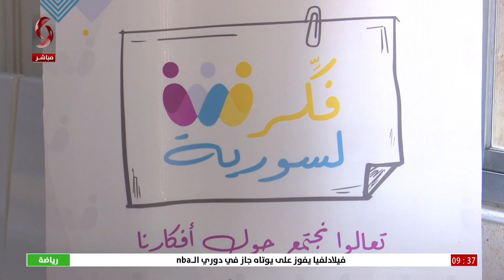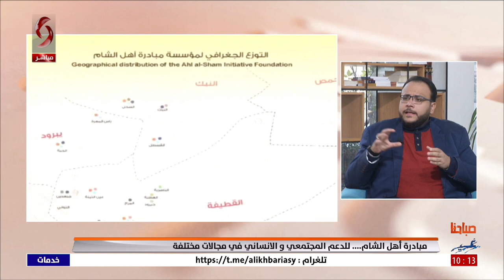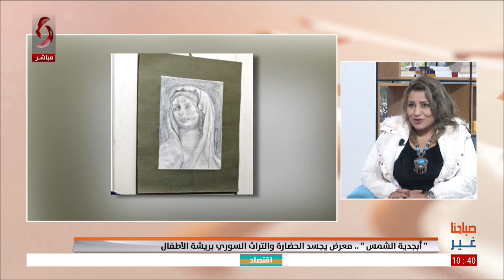صباحنا غير 2022/11/17